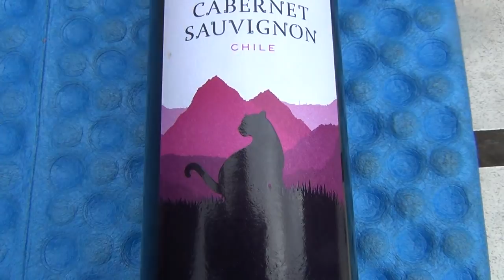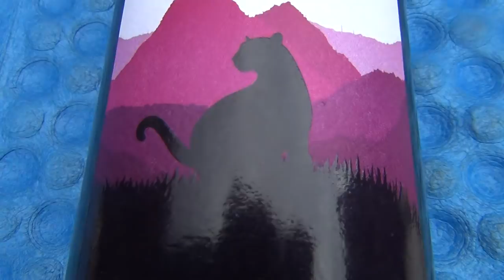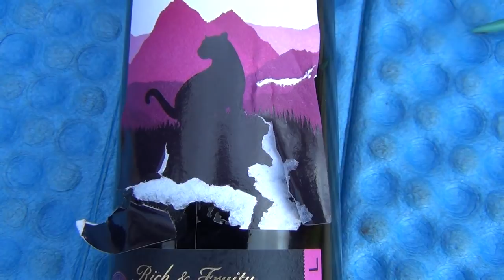Jesus did Native American Vision Quest Cyber Reset like the Hross Black Panther Totem Power Beast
In the Bible 10 Years is only 1 year, and it's all divided by ten; it's an encoded book anyway, which you can only understand after a Vision Quest and not with Religious Dogmatism. This was a comment once, that a fan of my videos and very spiritual person once left, who already knew about the cat connection long before I did, wow: "I looked up a few things and found out not only are you a tiger with the element of water but also the lion.  Between the two of those elements no wonder you are shaking things up.  Also, the South Africa Cape Town connection is interesting because it is the zone of the prophet with geomancy.  That means Skywalker who unravels the mysteries buried under the ocean.  Interesting because east coast South Africa is in an entirely different position than Cape Town facing West.  It makes you a rare individual with the heart of a lion, brains of the tiger and spirit of the skywalker wolf.  You are not someone they should have messed around with because you have the ability to take your enemies apart by the seams on a spiritual level while sharing with the world the story of your truth at the same time.  Oh yeah, my brother look out I have a feeling you aren't done yet.  Love, Shelley"